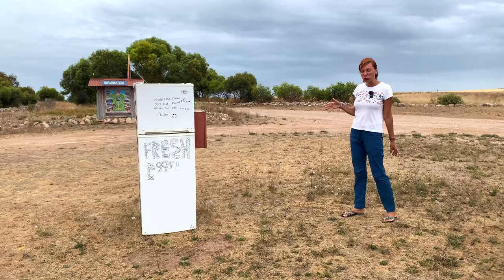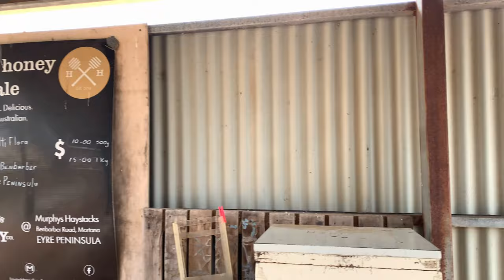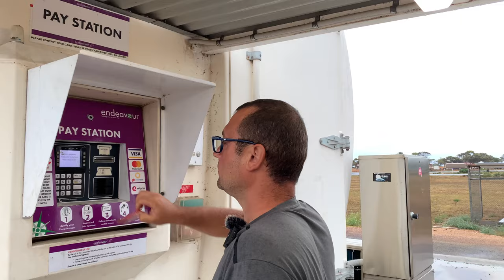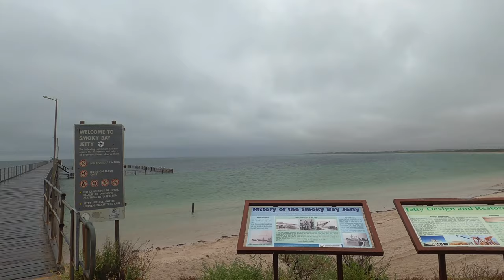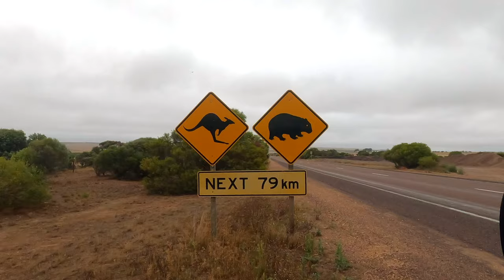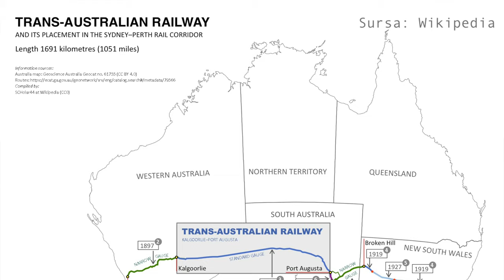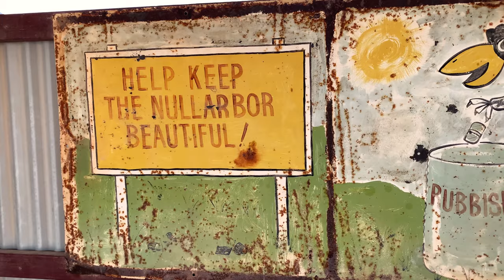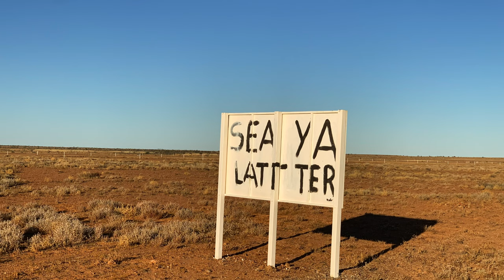Câmpia NULLARBOR/ Trecem GRANITA in Australia de VEST/ Exploram Australia Ep. 7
Desertul Nullarbor este o zona plata, desertica ce se intinde pe o distanta de peste o mie de kilometrii, in sudul continentului, intre Australia de Sud si cea de Vest. Numele provine de la cuvintele latine ce se traduc prin ”fara copaci”.
🚂 In aceasta zona se afla cea mai intinsa portiune de cale ferata in linie dreapta din lume, ce leaga Perth de restul Australiei. Tot aici avem si cea mai lunga sosea  in linie dreapta din Australia - 147 de kilometrii fara nici o schimbare a peisajului sau a volanului ⛐.
🛣️ Autostrada Eyre, are 1600km si strabate campia Nullarbor, fiind legatura dintre Australia de Vest si restul Australiei. Constructia ei a inceput in anul 1941 si abia in 1976 a fost finalizata.
⛽️Benzinaria Nullarbor , acum atat obiectiv turistic cat si unul din putinele locuri de pe traseu de unde poti cumpara  combustibil si alimente, a fost deschisa in anul 1957. Este un muzeu viu, cu multe artifacte ce te transpun in viata calatorului prin acest desert la mijlocul anilor 50.
🌏Intre statele australiene nu exista granite propriu-zise, ci controale alimentare - nu ai voie sa treci dintr-un stat in altul cu fructe si legume proaspete, miere. 🍯 Ofiterii de la granita te opresc si inspecteaza masina, in special frigiderul.
❤️Desi am crezut ca drumul urma sa fie plictisitor, senzatia de liniste pe care ti-o da omogenitatea zonei este aparte.